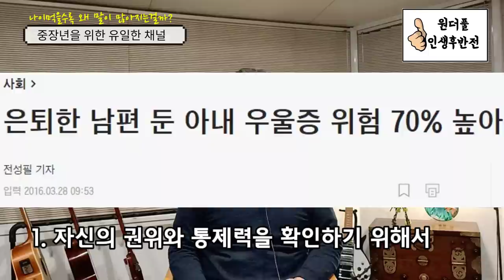나이먹을수록 왜 말이 많아지는걸까? - 원더풀 인생후반전